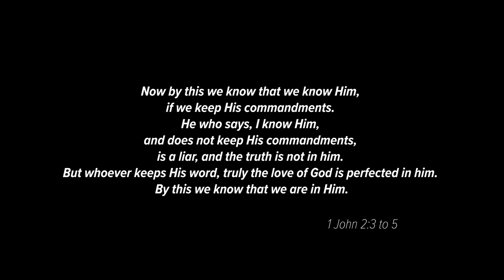SALVATION STORY | EASTER WEEKEND - Esther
Share the link and invite others to join in.